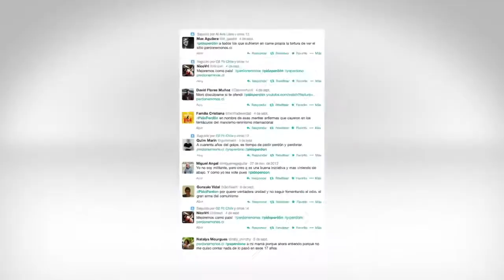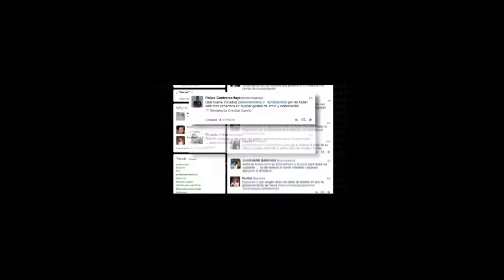CASOS PROMOPLAN 2014